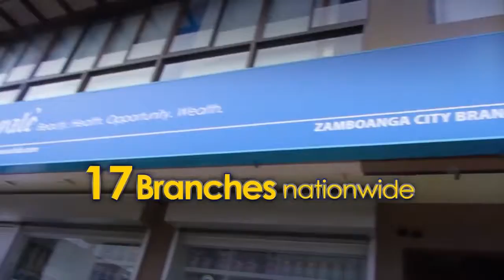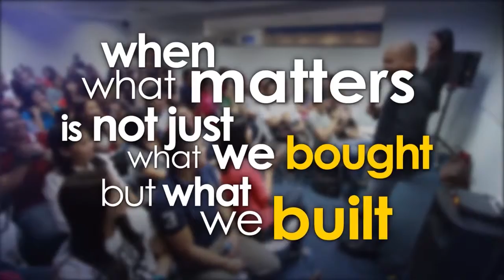THIS IS ROYALE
I am a ROYALISTA!!!
Beauty . Health . Opportunity . Wealth

"An ounce of prevention is worth a pound of cure." -Benjamin Franklin